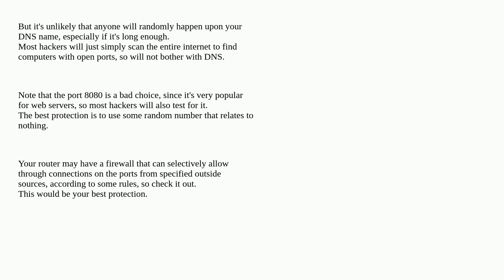More secure option than DDNS + port forwarding to host website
A special thanks goes out to the awesome community

  security ssh networking webserver